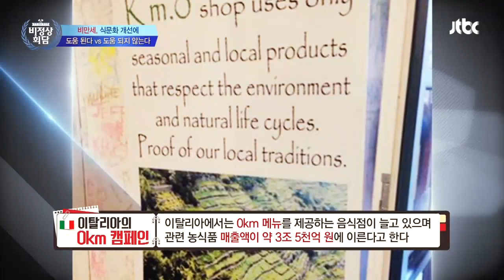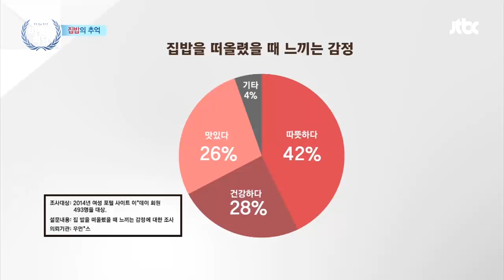[비정상회담][68-4] G들 토론♨ 비만세, 식문화 개선에 도움 될까? (Abnormal Summit)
▶ “아침밥을 챙겨 먹기 싫은 나, 비정상인가요?”

살면서 아침밥이라고는 챙겨 먹은 적이 없다는 한국 청년!
결혼 후 “아침밥이 곧 건강이다!”라는 아내의 아침밥 지론이 불편하다는데!?

식사 습관은 개인의 취향! 아침밥을 먹는 게 건강에 안 맞는 사람도 있다!
VS 규칙적인 식사가 건강의 지름길! 아침밥을 챙겨 먹는 게 좋다는 과학적 증거가 있다!
아침밥을 두고 불붙은 G들의 열띤 토론!

세계의 다양한 식문화!
브라질 사람들이 가장 좋아하는 음식은 다름 아닌 패스트푸드!?
사람들을 운동시키기 위한 멕시코의 재미난 지하철 시스템까지!

G들의 기억 속에 자리 잡은 따뜻한 한 끼!
장위안을 눈물짓게 한 어머니의 밥상은 친구의 생일상!?
안드레아스가 한국에 도착하자마자 먹은 음식은 ?? 한 판!?

내 아이가 편식이 심하다면! G들의 선택은!?
세 살 버릇 여든까지 간다! 사랑의 회초리를 들어서라도 바로 잡는 게 중요하다!
VS 싫어하는 음식을 강제로 먹이는 건 오히려 역효과! 트라우마가 생길 수 있다!

편식왕 전현무 어린이에게 가지를 먹이려는 샘 킴 아빠의 눈물겨운 노력!
장위안 어린이의 식습관을 고치기 위한 다니엘 아빠의 낭만 돋는 사랑(?) 이야기!
살면서 당근을 먹어본 적이 없다는 장위안! 그의 입맛을 돌려준 샘 킴의 요리까지!

글로벌 문화대전! 〈뭔? 나라 이웃 나라!〉
여유로운 사람들이 춤을 추며 노래를 부르는 나라! 정열의 멕시코!
피 끓는 청춘을 즐기며 사는 멕시코 일일 비정상 대표는 누구!?